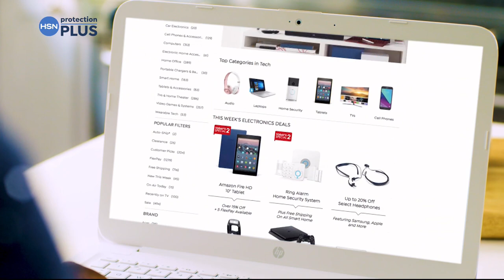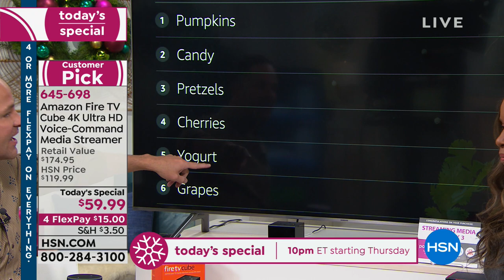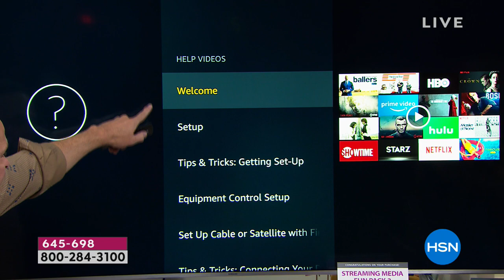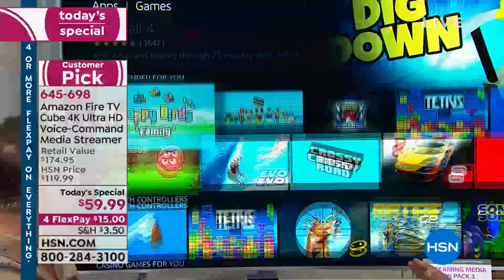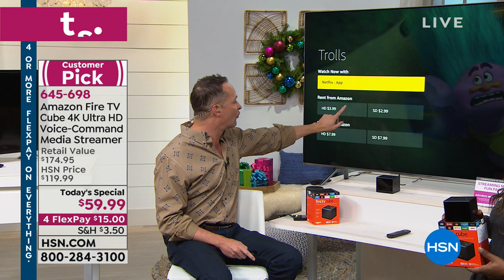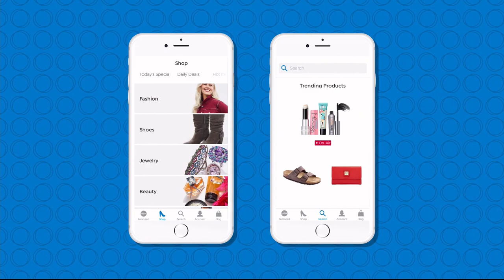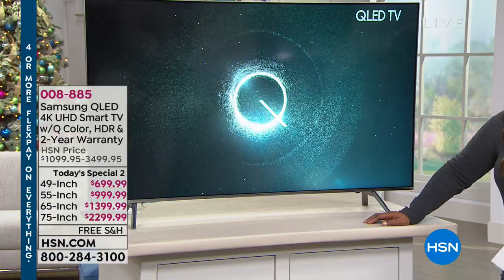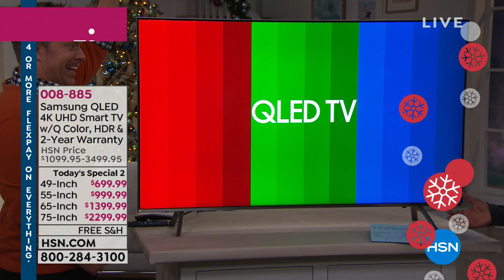HSN | Electronic Gifts featuring Amazon 10.31.2018 - 08 PM